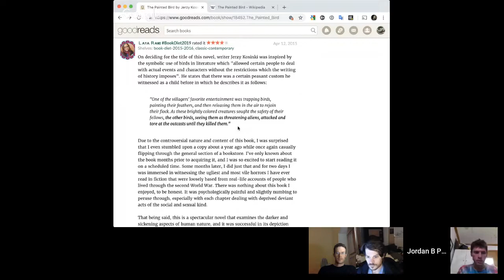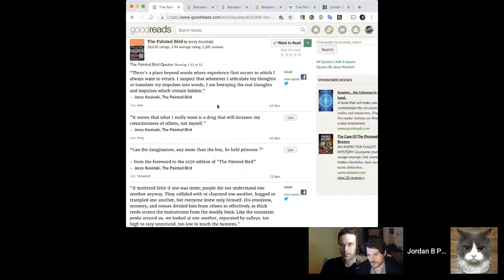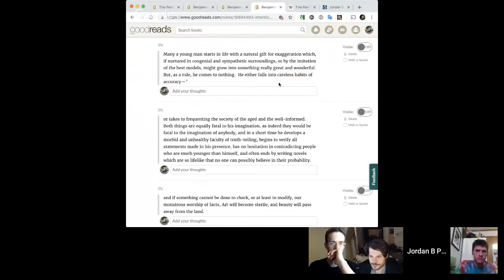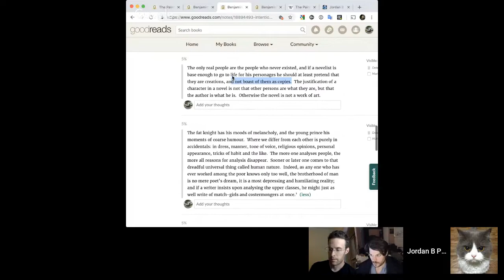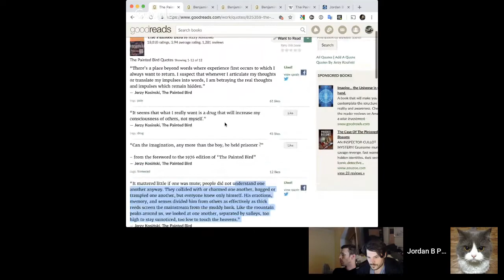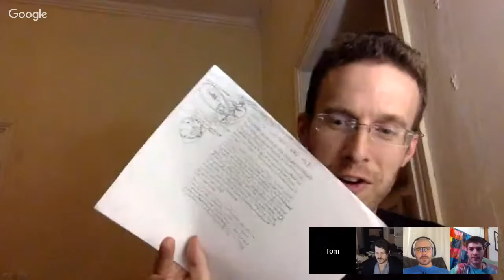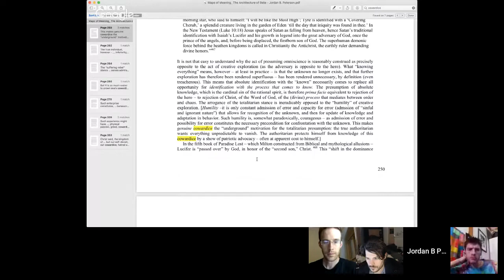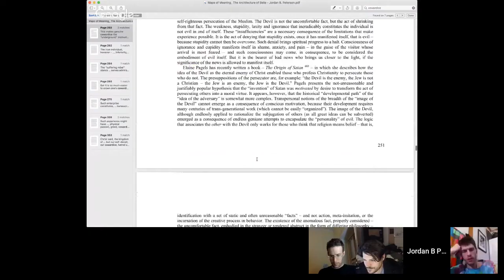Jerzy Kosiński's The Painted Bird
Join our live discussion session for Jerzy Kosiński's The Painted Bird.

Every week the Jordan B Peterson Community holds public and private discussions around Peterson and his ideas.

On the last week of each month we discuss a book instead. Tick months will be Peterson's recommended texts. Tock months will be fan suggested texts.